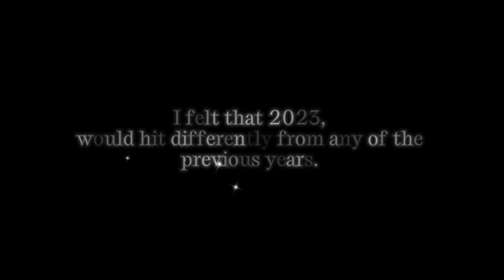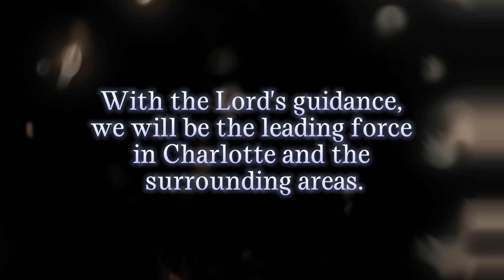Everything We Touch Turns To Sold!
I felt that 2023, would hit differently from any of the previous years. The Prime 1 Realty team has done an amazing job so far with our Real Estate sales. We prayed, connected with wonderful people, welcomed new partners & made sure that our clients' needs were met. With the Lord’s guidance, we will be the leading force in Charlotte and the surrounding areas. We Are The